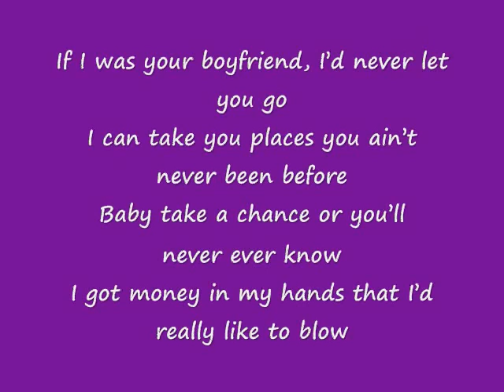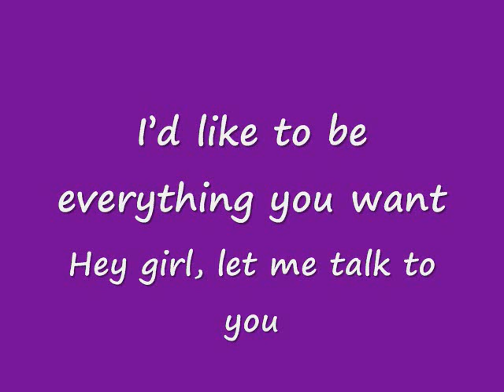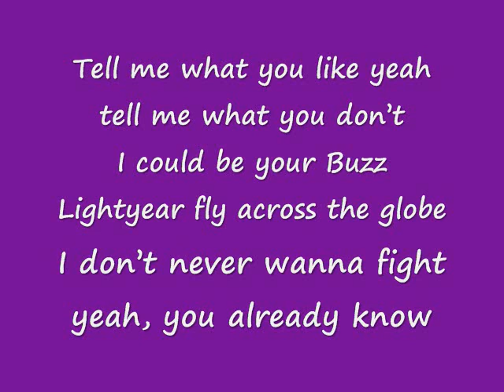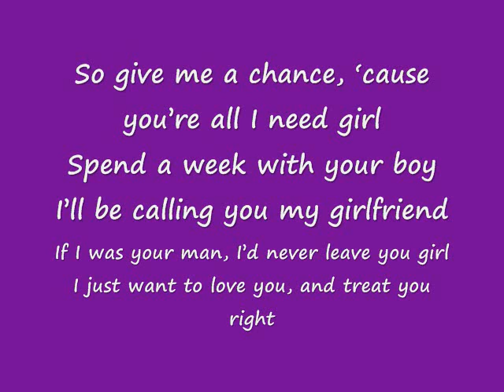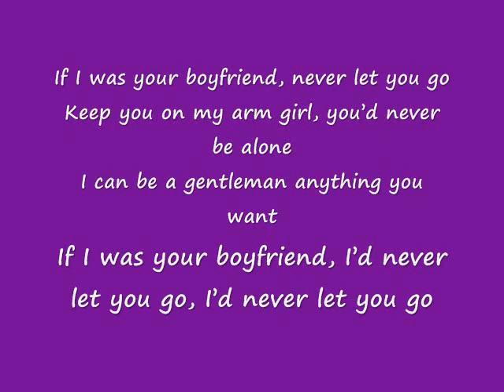Justin Bieber Boyfriend (Lyrics onscreen)